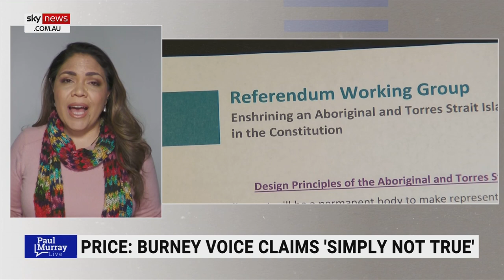Linda Burney’s speech like watching a ‘train wreck’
CLP Senator Jacinta Nampijinpa says she felt like she was watching a “train wreck” during Indigenous Australians Minister Linda Burney’s speech on the Voice to Parliament.

“Questions were put to her – they were just, not answered,” Ms Nampijinpa Price told Sky News host Caleb Bond.